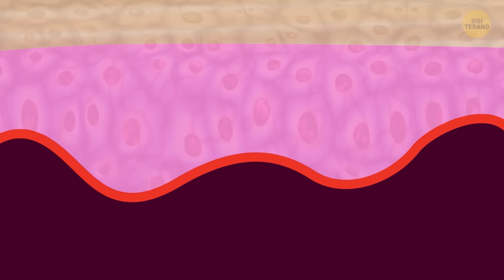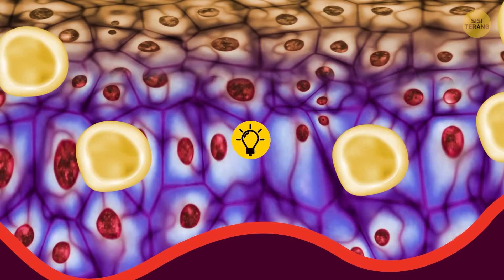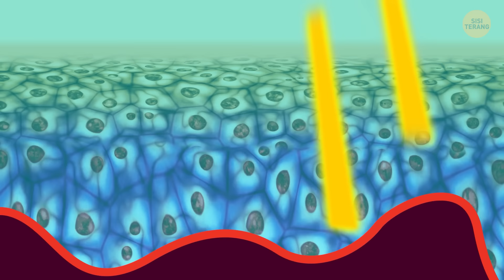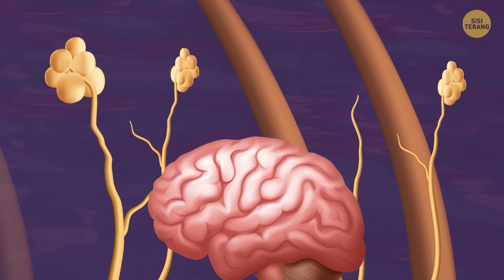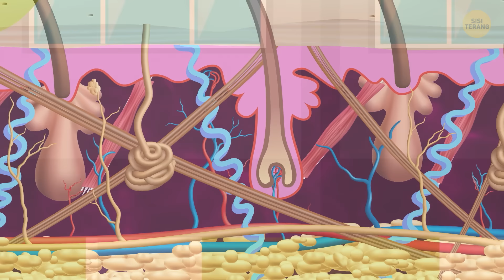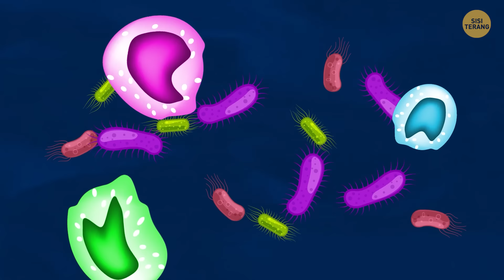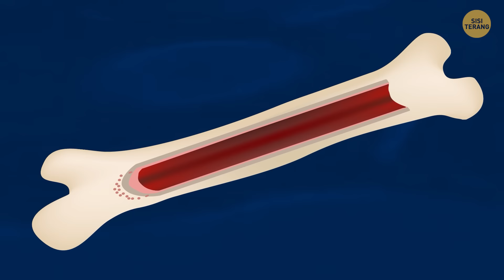Petualangan Menuju Lapisan Dalam Kulitmu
Bayangkan sebuah baju super yang pas buatmu, anti kusut setelah bertahun-tahun, bisa memperbaiki dirinya sendiri, kedap air, punya pendingin dan pemanas, dan melindungimu dari bahaya dan radiasi. Dan gratis tentunya. Kamu sedang mengenakannya. Kulitmu. Tubuh manusia begitu mengagumkan dan seperti mesin yang misterius. Kami telah mengumpulkan fakta-fakta paling menarik tentang tubuh manusia, dan hari ini, kita akan mencari tahu cara kerja kulit manusia.
Jadi, kulitmu terdiri dari tiga lapisan: Epidermis, Dermis, dan Hipodermis. Epidermis merupakan lapisan terluar kulitmu. Lapisan kedap air ini adalah pelindung tubuhmu dari bakteri dan cedera.  Umur pelindung ini tidaklah lama, namun sel yang sudah mati akan digantikan dengan sel baru setelah 4-6 minggu. Ngomong-ngomong, sebagian besar debu di rumahmu adalah sel kulit mati! Ewh!… Mari masuk lebih dalam dan cari tahu bagaimana dari apa kulitmu terbuat, mengapa ia begitu sensitif, mengapa luka pada kulit terlihat berbeda, dan beberapa fakta menarik lainnya tentang organ tubuh manusia yang terbesar ini.